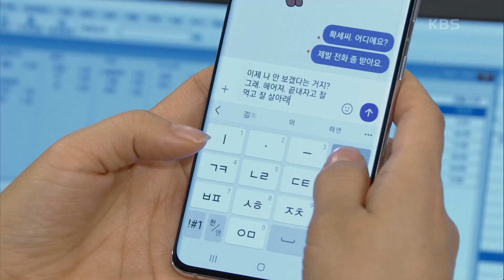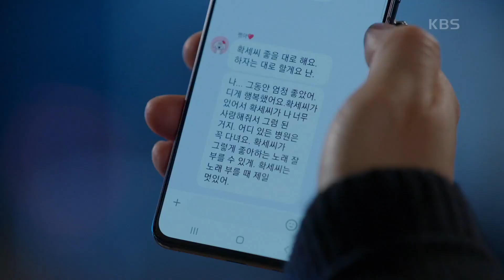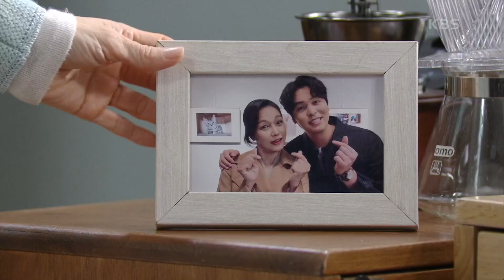＂되게 행복했어요...＂ 인교진 결정을 존중해 주는 김선영! 인교진의 빈자리가 큰 데... [오! 삼광빌라!] | KBS 210130 방송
＂되게 행복했어요...＂ 인교진 결정을 존중해 주는 김선영! 인교진의 빈자리가 큰 데...